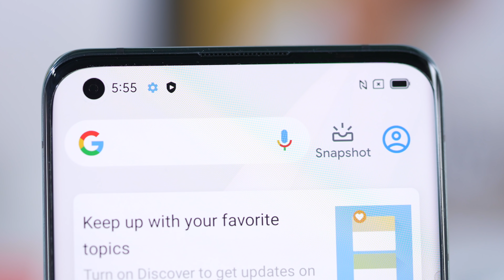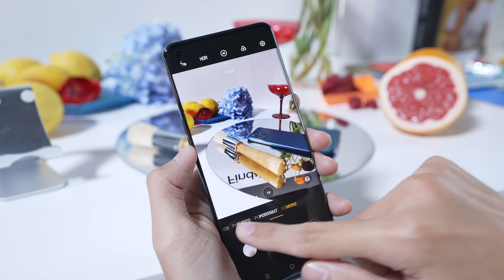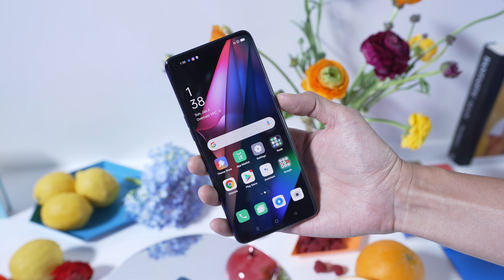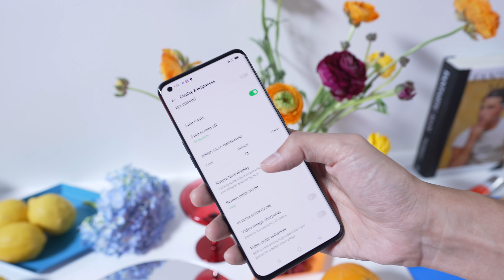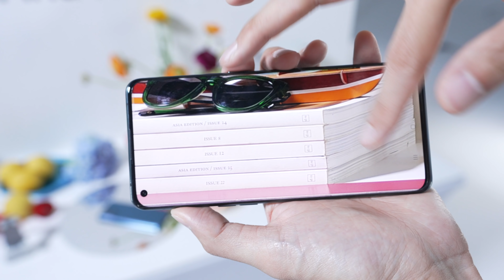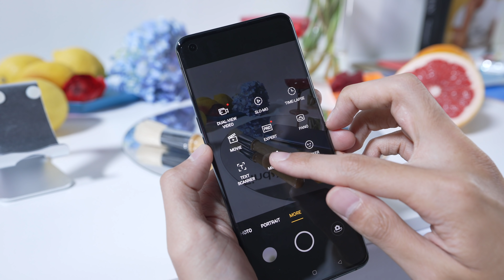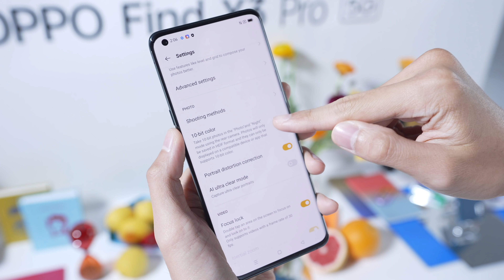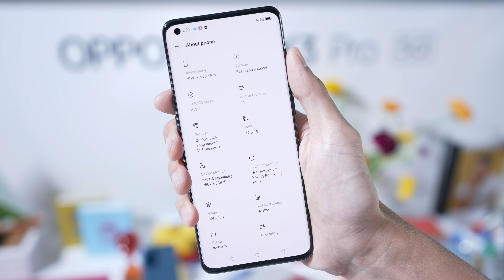[spin9] สัมผัสแรก OPPO Find X3 Pro 5G – นี่คือสมาร์ทโฟนตัวท็อปเรือธงรุ่นใหม่ของ OPPO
คลิปนี้ผมพาทุกคนไปสัมผัส OPPO Find X3 Pro 5G สมาร์ทโฟนรุ่นท็อปตัวใหม่ของ OPPO ที่สร้างความน่าตื่นเต้นด้วยของใหม่หลากหลายอย่างที่เพิ่งมีในสมาร์ทโฟนเป็นครั้งแรกของโลกครับ โดยเฉพาะเรื่องกล้อง ที่จัดเต็มด้วยกล้องหลักทั้งสองระยะ (ความละเอียด 50 ล้านพิกเซล และเซนเซอร์เทพ ทั้งระยะ Wide กับ Ultra Wide) และ กล้องจุลทรรศน์ในสมาร์ทโฟนเป็นครั้งแรก ที่เปิดมุมมองใหม่ๆ ในการถ่ายรูปที่เราอาจไม่เคยเห็นมาก่อน

OPPO Find X3 Pro 5G จะเปิดตัวและประกาศราคาในไทย วันที่ 18 มี.ค. นี้ รอติดตามชมรีวิวฉบับเต็มกันอีกครั้งนะครับ